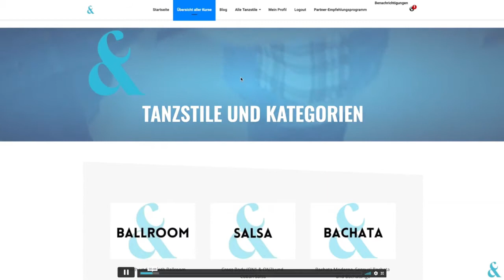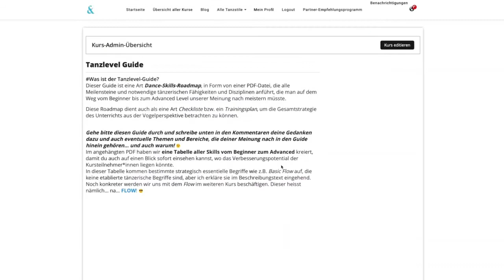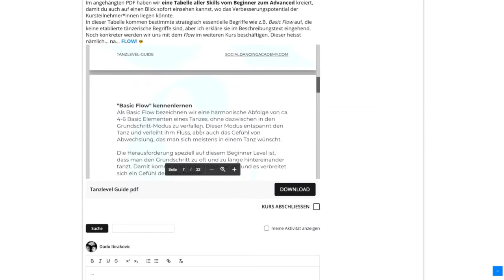Wiener Walzer Musik Zum Tanzen Modern 2021 - Wiener Walzer Schnell Gelernt - Ballroom Snack #1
wiener walzer musik zum tanzen modern 2021 Viele Informationen und Neuigkeiten rund ums Tanzen Lernen findet Ihr zudem auf unserem Blog
Ein großes Dankeschön geht an Jesse Wiebe  für seinen unermüdlichen Einsatz und die tolle Qualität der Videos:
In diesem Video lernt ihr Schritt für Schritt  wie ihr den Grundschritt im Langsamen Walzer tanzt. Der Langsame Walzer ist ein beliebter Eröffnungstanz bei Hochzeiten. Neben den richtigen Tanzschritten des Hochzeitswalzers lernt ihr außerdem die Rechtsdrehung und die offizielle Tanzhaltung.